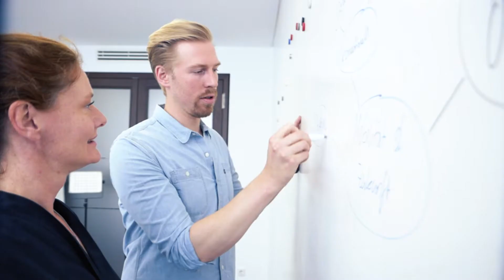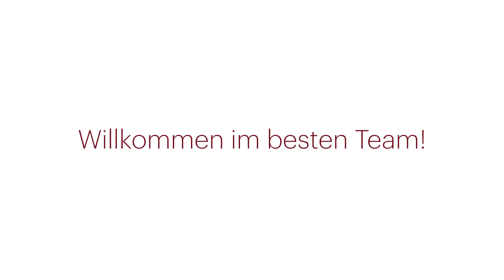Ingenieure wie Alex: Willkommen im besten Team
Berater, die sind doch alle komplett abgehoben! Oder? Alex sagt, warum A.T. Kearney genau der richtige Arbeitgeber für Ingenieure ist, und warum er findet, dass man dafür auch eine gewisse Bodenständigkeit braucht.

Ihr wollt mehr erfahren und Euch bewerben? Einfach hier vorbei schauen